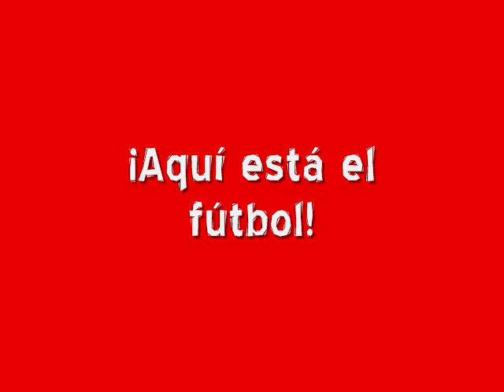Fútbol en el colegio Arca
Partido de fútbol entre estudiantes y profesores del Colegio Arca de Puebla realizado el Día del Estudiante 2008.